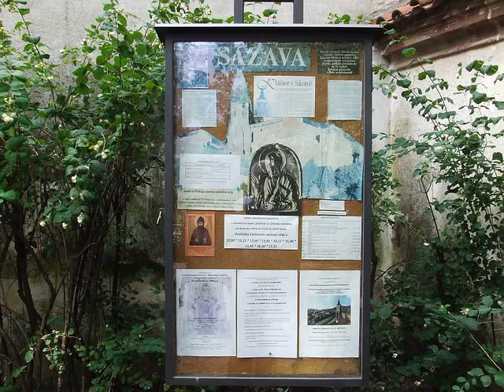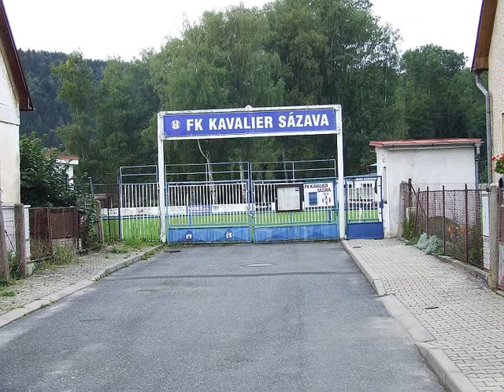Przyjaciele z Sazavy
Z żoną byliśmy kilka wrześniowych dni 2013 roku u naszych przyjaciół z Sazavy w Republice Czeskiej.